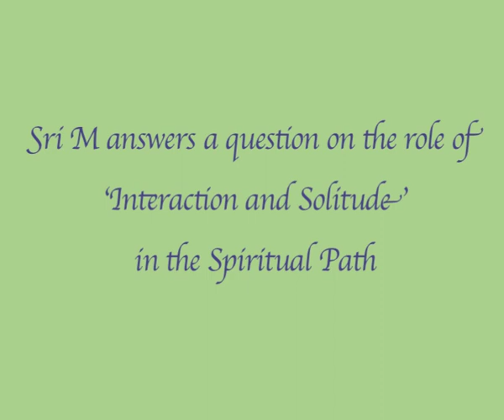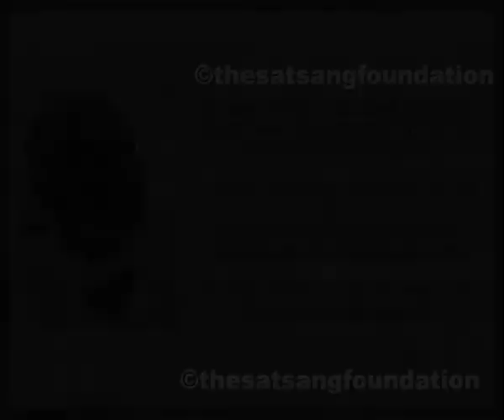Q & A with Sri M - On Interaction and Solitude for spiritual progress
Sri M explains how Interaction in  society and periods of solitude are both necessary for progressing on the spiritual path.

00:00:16 - Q&A: Sir, you say that we understand our nature when we interact with others. You also stated that periods of isolation are very important. How do we do both?
00:03:14 - Meaning of Happiness. Links to Sri M's Videos, DVDs and books.